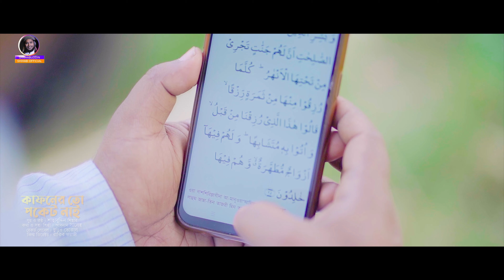সেরা মরমী গজল | কাফনের তো পকেট নাই | kafoner to pocket nai | shahabuddin shihab | ইসলামী গজল | gojol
কাফনের তো পকেট নাই
কথাঃ আদনান সালেহ
সুর ও শিল্পীঃ শাহাবুদ্দিন শিহাব
সহ শিল্পীঃ আদনান সালেহ
বিশেষ ধন্যবাদঃ নূর হোসাইন
রেকর্ড এন্ড মিক্সঃ মুবিন
মাস্টারঃ ইলিয়াস হাসান
ভিডিও ডিরেক্টরঃ রাকিব ফরাজি
স্পন্সরঃ মহাসাগর ডটকম

এতো টাকা রাখবে কিসে,
আপনের খোঁজ পাবে না ভাই
মাটির সাথে যাবে মিশে।
পাবে না পাবে না জমা ধূল ও
যাবে শুধু নামাজ রোজা,
দান সদকাগুলো
নেক আমল গুলো

মালাকুল মউতের কাছে
দিতে হবে ঠিকই ধরা,
ফেলে দিয়ে যাবে তুমি
যা ছিলো নিজ হাতে গড়া।
মুছে যাবে  সকল স্মৃতি
ভালোবাসা মায়া প্রীতি
পাবে না পাবে না শুকনো ফুলও

দুনিয়ারই মোহ ছেড়ে
পড় প্রভুর তাসবিহ মালা,
রবের পথে, রবের মতে
মোনটা করে দাও উজালা।
দ্বীনের পথে করতে খরচ
মন যদি না বোঝে গরজ
পাবে না পাবে না খুঁজে কূলও

পুনরায় আপলোড না করে শেয়ার করার অনুরোধ ।

আসসালামু আলাইকুম
দেশ-বিদেশের সকল দর্শক-শ্রোতাদের দৃষ্টি আকর্ষণ করছি যে, আমার প্রতিটি হামদ-নাত ও গজল একমাত্র আল্লাহ ও তাঁর রাসূল (সাঃ) এর সন্তুষ্টির জন্য নির্মাণ করা হয়ে থাকে ।

আমাদের এই নির্মান কাজ ধারাবাহিকভাবে চালিয়ে যাওয়ার জন্য অর্থনৈতিক শূন্যতা ভীষন ৷ যা সুন্দর ও মান সম্মত অডিও ভিডিও নির্মাণ এর জন্য অনেক বড় বাধা ।

ভবিষ্যতে আমাদের কাজ অব্যাহত রাখার জন্য আপনাদের ডোনেশন, কোম্পানির স্পন্সর বা বিজ্ঞাপন খুবই গুরুত্বপুর্ন অবদান রাখে ।

আমার হামদ-নাত,গজল যদি আপনাদের ভালো লাগে তবে ডোনেশন, কোম্পানির স্পন্সর বা বিজ্ঞাপন দিয়ে আমাকে আরো ভালো মান সম্মত কাজ করতে সহযোগিতা করার জন্য বিনীতভাবে উদাত্ত্ব  আহবান জানাচ্ছি ।

ধন্যবাদান্তে,
শাহাবুদ্দিন শিহাব

এগিয়ে যাক ইসলামী সংস্কৃতি ৷
জাঝাকুমুল্লাহ খাইরান ৷
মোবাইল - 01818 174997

                   *** ANTI-PIRACY WARNING ***

Except the person involved in the song
(as-like Lyricist, Tuner, Produce or distribute Company & If there are other authorized persons)

                               **  সতর্কবাণী ***
যদি আপনি কোন অনুমোদনপ্রাপ্ত ব্যাক্তি বা কোম্পানির অনুমতি ছাড়াই আমাদের কন্টেন্ট নকল করার চেষ্টা করে থাকেন তবে আমরা আপনার বিরুদ্ধে ডিএমসিএ (ডিজিটাল মিলেনিয়াম কপিরাইট আইন) এ অভিযোগ করব ।

গানের সাথে জড়িত ব্যক্তি ব্যতীত
(যেমন-গীতিকার, সুরকার, প্রযোজনা বা বিতরণ সংস্থা এবং অন্যান্য অনুমোদিত ব্যক্তি যদি থাকে)